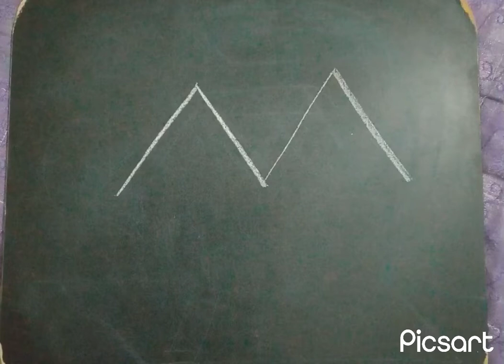Easy trick to draw a house 🏠 for children